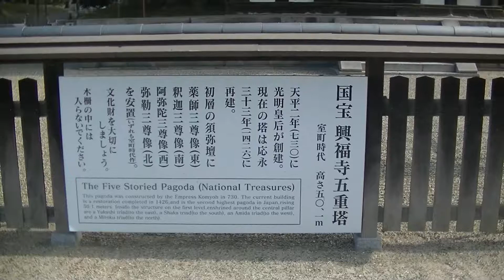興福寺周辺散策